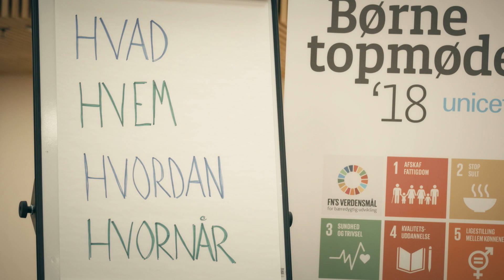Børnetopmøde 2018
Se hvordan det gik til Børnetopmødet 2018